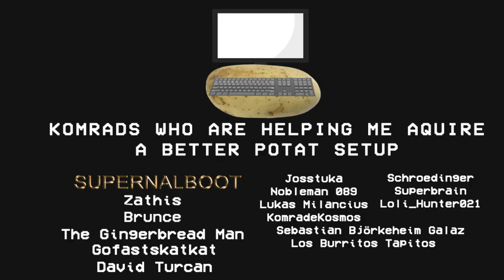Our Red Stalinium 122mm Stronk Tonk 3 - War Thunder Bias Montage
Innovation has no limits. A Third version of the stronk tonk was produced and its bias is clearly represented here.

Help me get a better potat setup, and in return, you will see my special clips )))))
Sound Mod Used:
Epic Thunder V3

Don't have War Thunder?